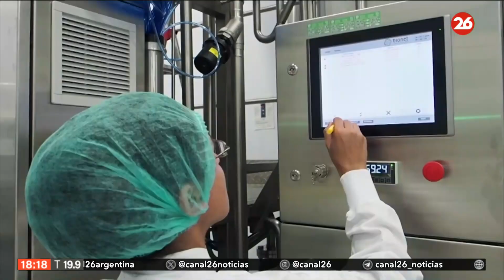Crean test para medir el envejecimiento biológico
👉 Un grupo de investigadores ha creado el que consideran el test “más preciso” para medir este tipo de envejecimiento y lo hicieron en el marco de una investigación sobre el envejecimiento de los tejidos en personas con enfermedad renal crónica.